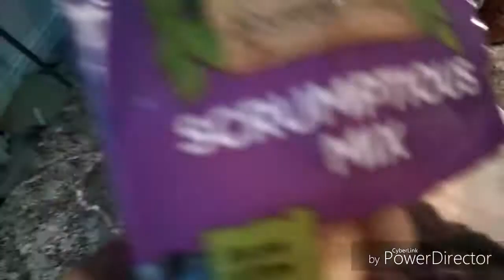7 Day Oat Meal Challenge | Day 1 | Breakfast | with Mixed Nuts and Fruits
This is the first day of my 7 Day Oatmeal Challenge. This 7-day Oatmeal Challenge is a balanced calorie diet that requires you to replace at least one meal of the day with oatmeal. This is my breakfast.

Ingredients:
milk
oats
fruits
nuts